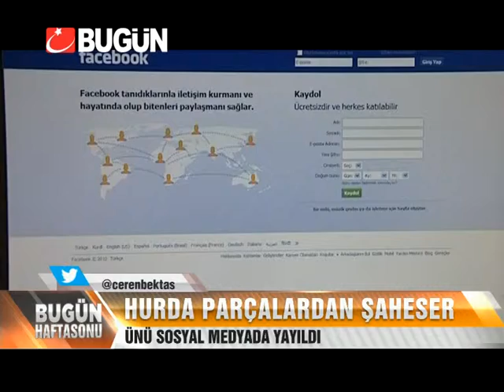HURDA PARÇALARINDAN ŞAHESER